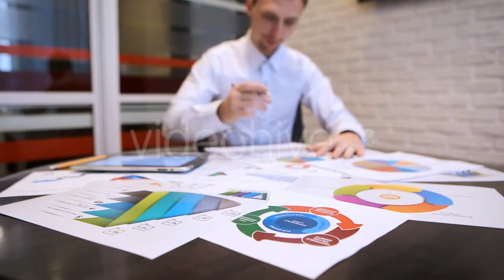Businessman Analyzing Graphs - (business-corporate) Stock Footage | Mega Pack +40 items